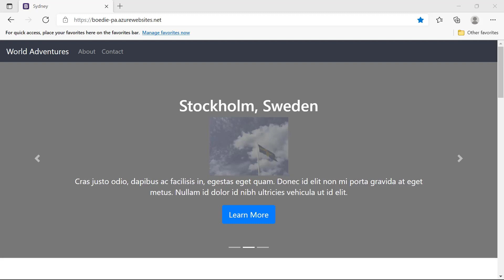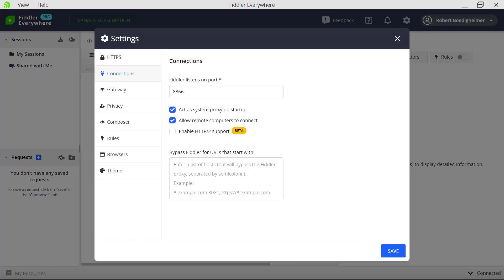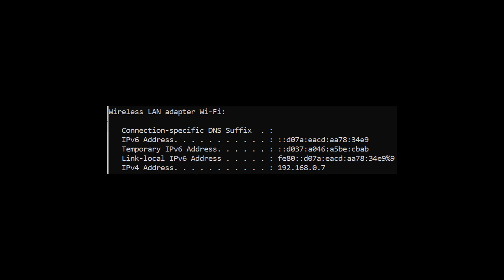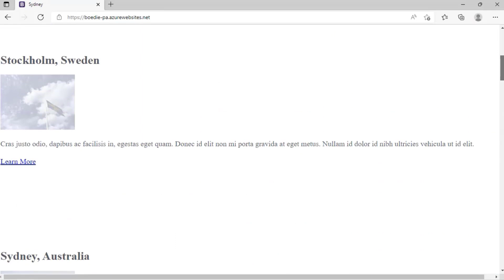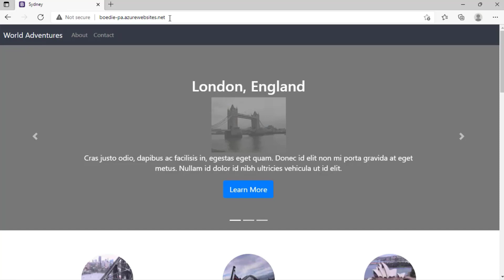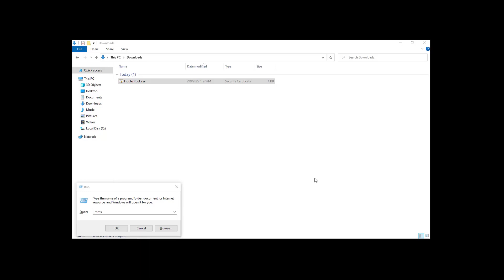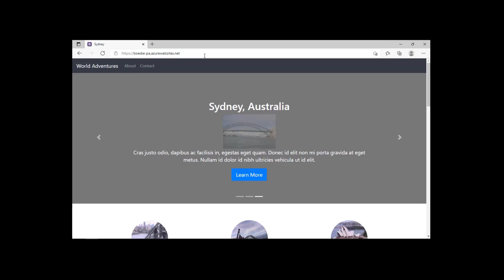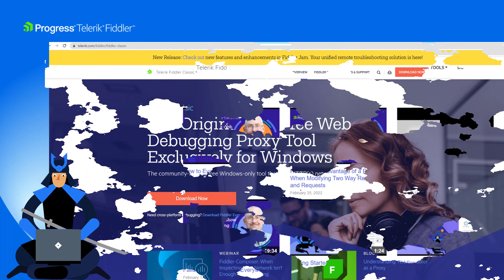How to Use Fiddler Everywhere to Troubleshoot a Remote Device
In this video, you'll learn how you can use Fiddler Everywhere to help troubleshoot remote devices that might be having problems. Robert Boedigheimer is going to demo how you can troubleshoot a machine that doesn't have the required software installed. Then the client device would have to be pointed at the laptop running Fiddler Everywhere, so the traffic can be displayed. This video will demo how you can configure that.
Make sure you're following along with Robert Boedigheimer in his Fiddler Everywhere tutorial series:
➡️Catch the first video here, covering How to Simulate Hard to Show Web Failures Using Fiddler Everywhere
➡️Watch the second video to learn How to Take Advantage of a Proxy When Modifying Two Way Responses and Requests
➡️Check out this video to learn how you can use Fiddler Everywhere to evaluate the web performance techniques for a

Timestamps
00:00 - Intro
00:46 - Troubleshooting and tracing traffic
01:07 - Capturing traffic from other devices
01:20 - Configuring Fiddler Everywhere to capture remote traffic
01:57 - Setting HTTPS up to be decrypted
03:32 - Determining your machine’s IP address
04:00 - Scenario: A site is not behaving as expected on a client’s machine
04:30 - Routing browser traffic
04:40 - Working with an Echo service
05:13 - Setting up the Port and machine connections
05:46 - Reaching the IP address and port.
06:00 - Looking at the next steps to route traffic.
06:30 - Configuring the computer’s proxy settings
07:21 - Working with traffic routed from a remote machine
08:00 - Trusting the root certificate on the remote machine
08:57 - Viewing certificates installed on a machine.
09:07 - Importing certificates
09:38 - Making the same request using HTTPS
10:12 - Working with the machine running Fiddler Everywhere
10:22 - Harnessing the power for other devices
10:42 - Using Fiddler on your typical machine
10:55 - Debugging when a client is on a remote device

➡️Learn more and download a 30-day trial of Fiddler Everywhere

➡️Fiddler Everywhere 3.0 comes with long-awaited features such as HTTP/2, WebSocket support, and much more!

Follow us @TelerikFiddler
Follow Robert @boedie